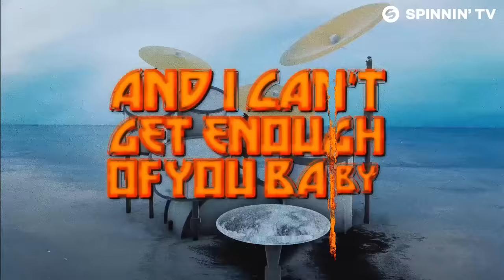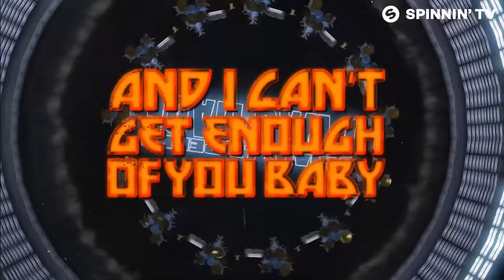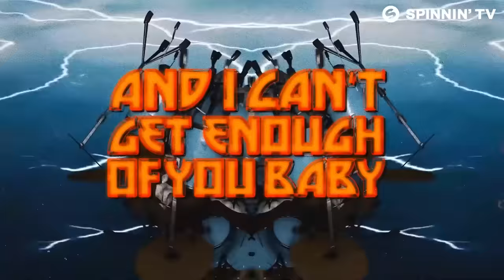VINAI x Le Pedre - I Was Made (Official Lyric Video)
VINAI x Le Pedre - I Was Made is OUT NOW!